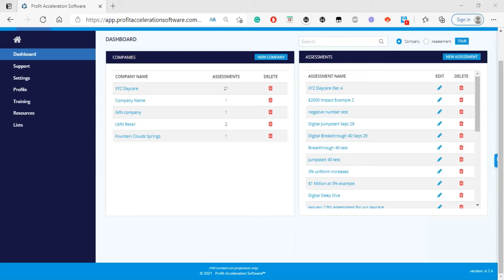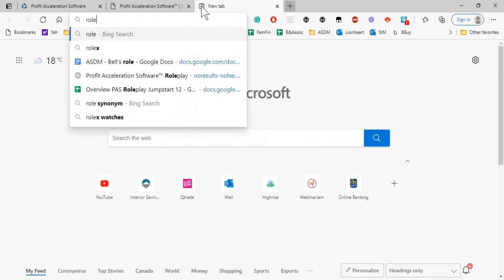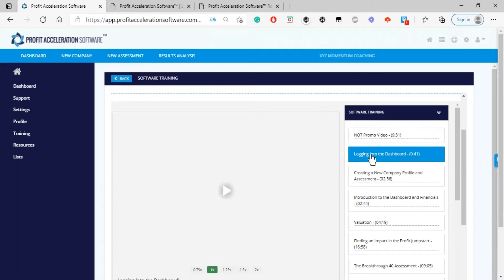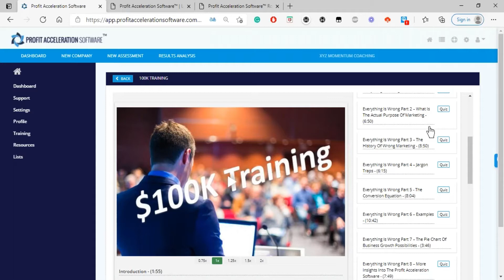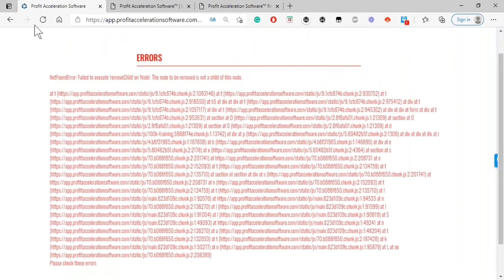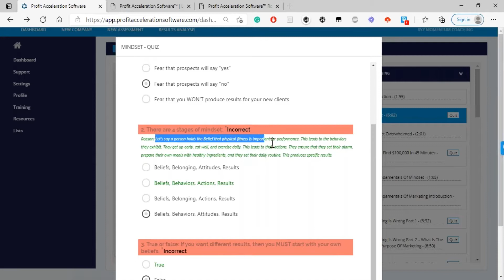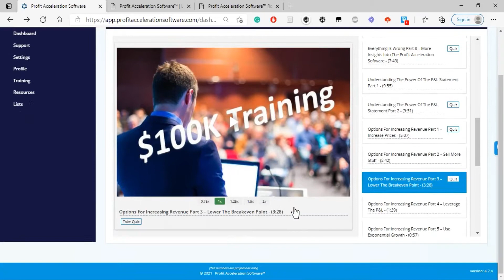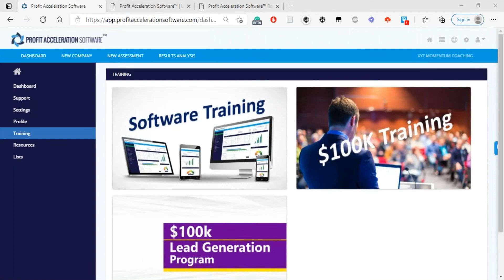Profit Acceleration Software™ - Q & A Discussion 2021-05-18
May 18, 2021 Q & A Discussion for our Profit Acceleration Software™.